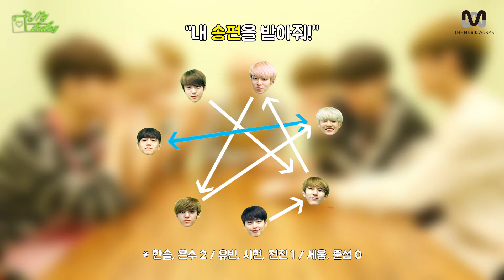MYTEEN SHOW EP.6 - MYTODAY : 추석맞이 송편 빚기(Feat. 난자완스)